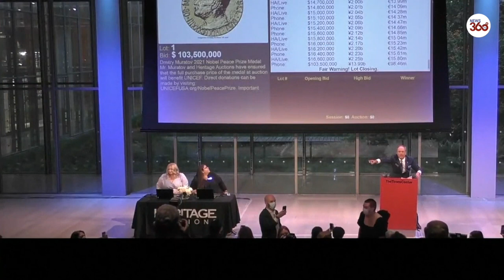Russian journalist sells Nobel Peace Prize for $103.5m to help Ukraine children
Dmitry Muratov, the co-winner of the 2021 Nobel Peace Prize and the editor of one of Russia's last major independent newspapers, auctioned off his Nobel medal for a record $103.5 million to aid children displaced by the war in Ukraine.

All proceeds from the auction, which coincided with the World Refugee Day on Monday, will benefit UNICEF's humanitarian response for Ukraine's displaced children, Heritage Auctions, which conducted the sale in New York, said in a statement.
Muratov's Novaya Gazeta newspaper, fiercely critical of President Vladimir Putin and his government, suspended operations in Russia in March after warnings from the state over its coverage of the war in Ukraine.